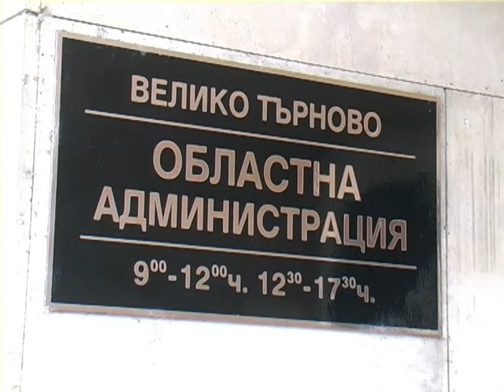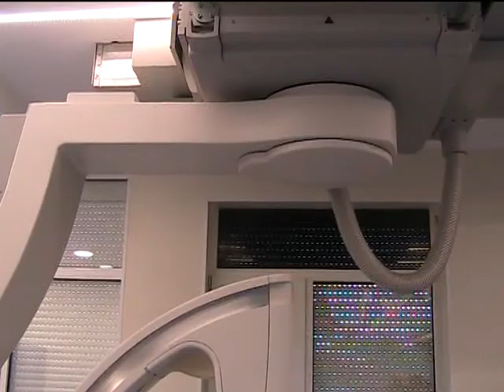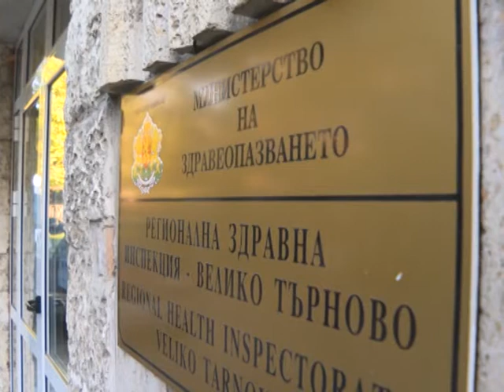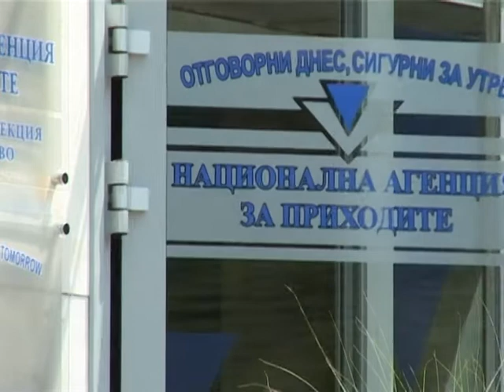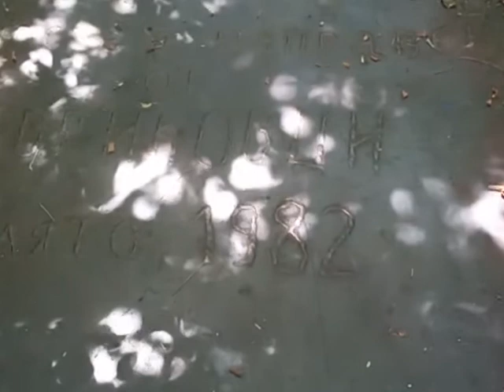Седмично обзорно предаване 25 юни 2021 г.